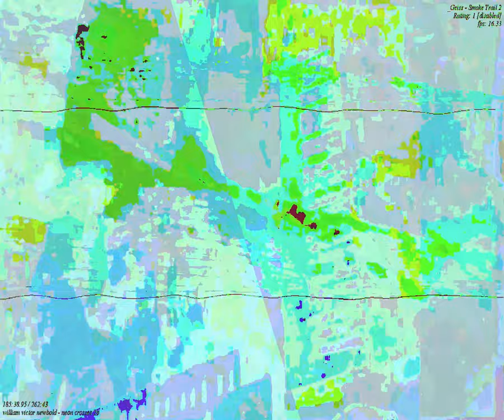[EPILEPSY WARNING] Movie 23 09 13 01h01m02s